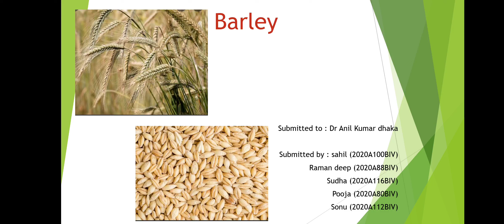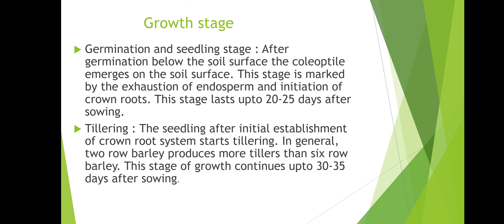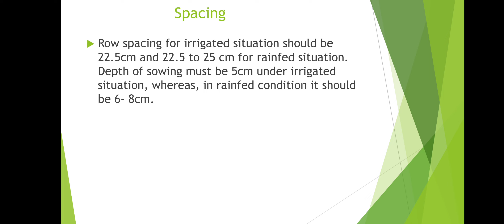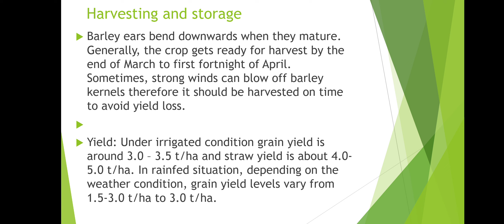barley crop assignment / barley package practice#tranding icar ccshau ppt link in description